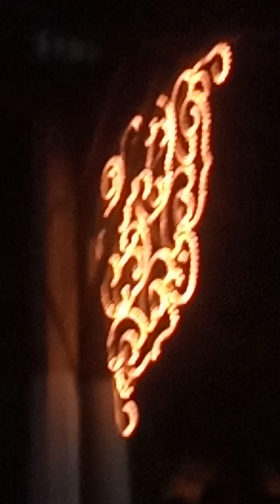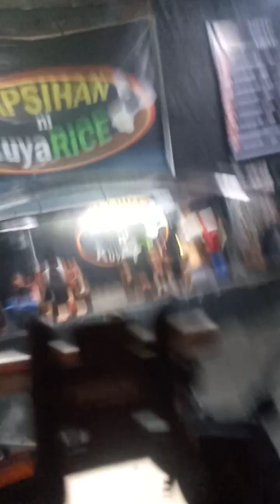Moon 🌕 (part 40)